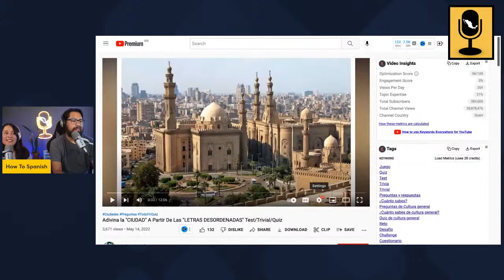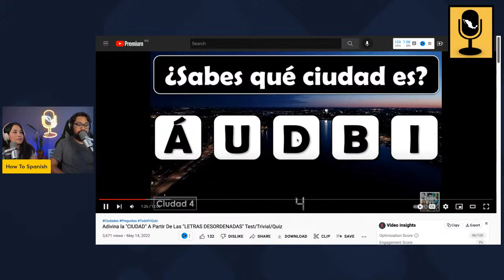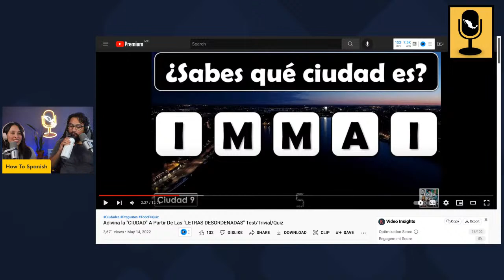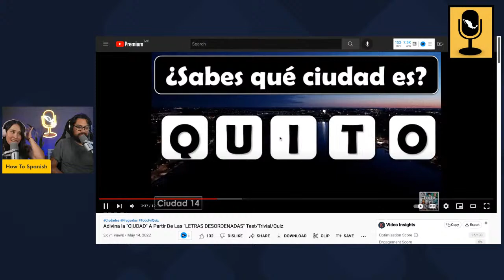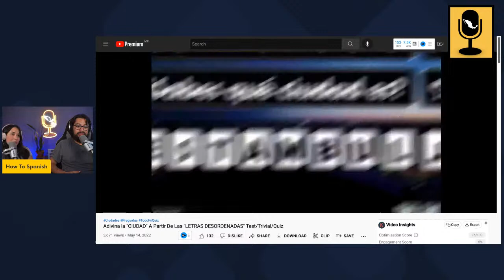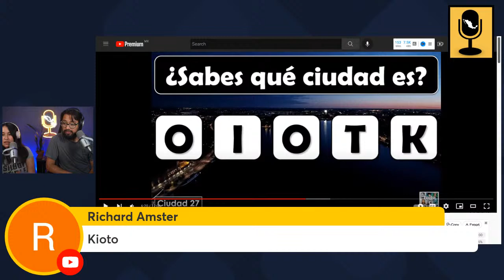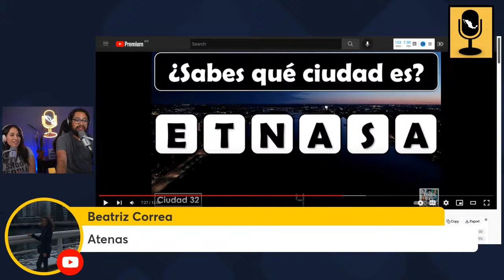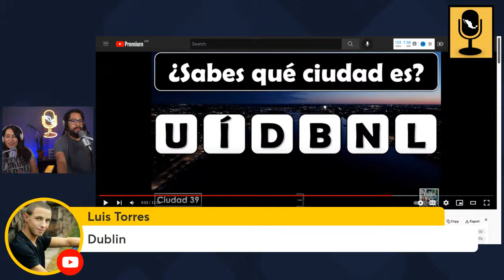Let's play in SPANISH - Guess the WORD in Spanish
Let's play together! Join the fun and practice writing and listening in Spanish 🇲🇽